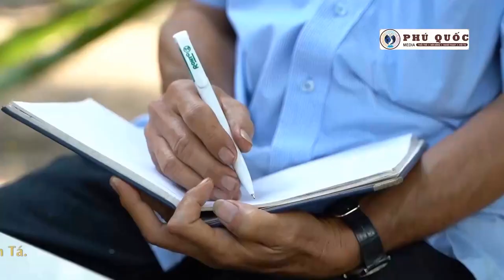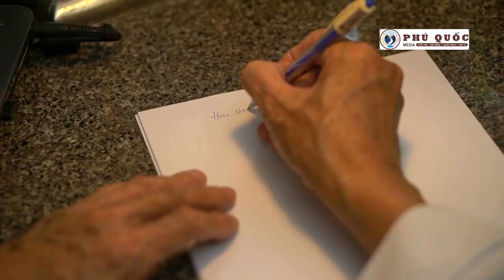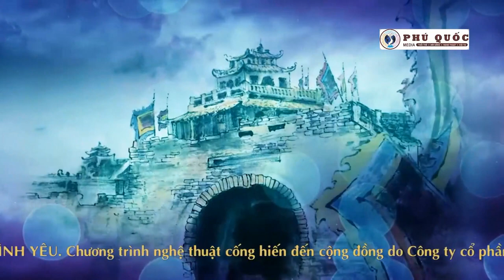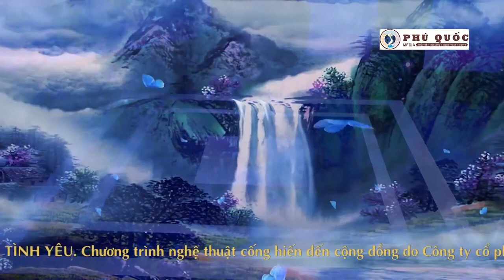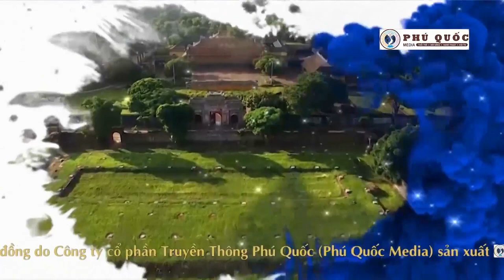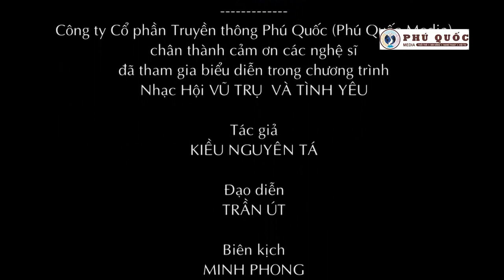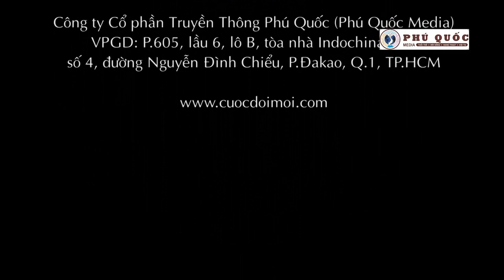12 Bản Nhạc Vũ Trụ Và Tình Yêu ( Bản Full) | 12 Cosmos and Love songs | Đặc Sứ Kiều Nguyên Tá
12 Bản Nhạc Vũ Trụ Và Tình Yêu ( Bản Full) | 12 Cosmos and Love songs | Đặc Sứ Kiều Nguyên Tá
💖 12 Bản Nhạc Vũ Trụ Và Tình Yêu : 12 cosmos and love songs
00:09 : Giới thiệu( introduce)
7:30 : Hai Dòng Sông / two rivers
13:10 : Tôi Yêu / I love
18:00 : Trong Lòng Mẹ / In Mother's Heart
23:51 : Trong Tay Cha / In father's Arms
30:35 :Vũ Trụ và Tình Yêu / Cosmos and Love
35:37 : Giao Tình / Ecstasy
41:03 : Trinh Nữ Vương Tơ / Virgin and Love
47:02 : Vừng Tuyết Nguyệt / Land of moon and snow
51:47 : Sợi Ngọt Tình Xa / In memory of a sweet love
58:48 : Rồng Tiên / Legend of fairy and Dragon
1:04:51 : Thất Sơn Ca / Songs of the seven mountains
1:10:06 Hồi Trống Long Hoa / Long Hoa Drum roll

Zen Master Kiều Nguyên Tá
VIDEO NHẠC “VŨ TRỤ & TÌNH YÊU”
Những Nhạc Phẩm bất Tử!!!...
Chưa xuất hiện ở mọi Thời ĐẠI!!!...
Các Nghệ Sĩ sinh ra để Ngân Vang Những Thiên Tình Ca riêng cho: “VŨ TRỤ & TÌNH YÊU”

Ngàn Vạn Năm chỉ một lần:  VŨ TRỤ & TÌNH YÊU
Kết Tụ  Mọi Tầng Trời, Mọi Tầng Đất, mọi Tầng Trăng ...
 Sao nhận hưởng Âm Ba rung động cả Đất & Trời...
Rồi muôn loài sẽ đón nhận một đời sống thăng hoa tuyệt vời vợi...  với Thời Đại Mới!!!...
Thời Đại Siêu Khoa Học!!!...
Thời Đại Thương Yêu & Tràn vui Vĩnh Cửu!!!...

Hỡi mọi Tầng Trời! Hỡi mọi Tầng Đất! Lớp Lớp các Tinh Tú... Ngàn Triệu Tỷ các vì Sao!!!...
Hỡi Tỷ Tỷ con người đang còn và đã biệt...  Cùng muôn loài vạn vật, hãy nhận lấy Âm Ba Vang Vọng này...
Nẩy sinh từ Trời Đất đồng Dâng Hiến trong video nhạc VŨ TRỤ & TÌNH YÊU!!!...
Rồi mãi mãi yêu thương trùm phủ cuộc Đời: ĐỜI MỚI – ĐẤT MỚI – TRỜI MỚI – NGƯỜI MỚI!!!...

Zen Master Kiều Nguyên Tá Ngày 8-8-2018, Ngày 4 tháng giêng Kỷ Hợi 2019

Zen master, Nguyen Ta Kieu,

“COMOS & LOVE” VIDEO
Immortal Songs !!! ...
Not yet in ALL TIME !!! ...
Artists are born to resound love songs for: "COMOS & LOVE"

Thousands  thousands of  years only once:COMOS  & LOVE
Gathering Every Sky, Every Land, Every Moon ...
 The stars enjoying the voice of Echo vibrate  both Earth & Heaven ...
Then all beings will receive a wonderful sublime life ... with the New Age !!! ...
The Age of Super Science !!! ...
Era of Love & Eternal Joy !!! ...

O all skies! O All lands! Star Class ... and billion of  of Stars ... !!!
O billion human beings, who are still and have passed away ... With all living things, receive this Voice of Echo ...
Born of Heaven and Earth dedicating in music video COMOS  & LOVE !!! ...
Then forever love covers life: NEW LIFE - NEW LAND - NEW SKY - NEW PEOPLE

Zen Master, Nguyen Ta Kieu, dated August, 8th, 2018

Đón Xem Các Video Khác Của Chúng Tôi :
1. Thông Điệp Gửi Toàn Nhân Loại Cùng Chủ Tịch, Tổng Thống, Thủ Tướng Toàn Cầu
4. Năm 2020 : Sự Phán Quyết Của Đấng Chí Tôn, Đại Sàng Lọc Trần Gian ( TLLN Chương 1,2 )
5. Cuộc Đại Tạo Hóa, Rời Non Lấp Biển, Thiên Đàng Tạm Đến Hồi Kết Thúc (TLLN Chương 3)
7. Trận Chiến Cuối Cùng : Xiển Giáo Và Triệt Giáo,Thượng Đế Mở Đại Hội Phong Thánh Kì 3 Long Hoa Hội
8. Cộng Đồng Tam Giáo Khai Mở, Di Lạc Phật Vương Khai Cơ Thánh Đức (PTDN : Chương 2)
9. Sấm Trạng Trình Ứng Nghiệm 2021: Thánh Địa Việt Nam Và Thánh Chúa Minh Quân Xuất Hiện Cứu Nhân Loại